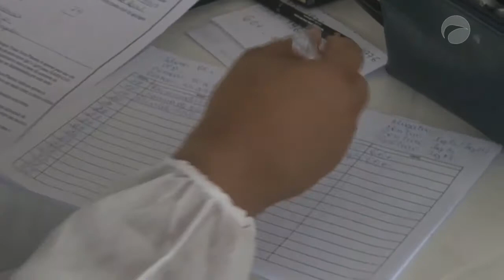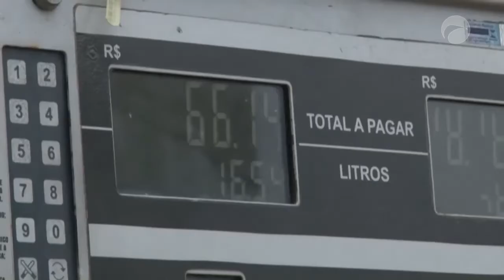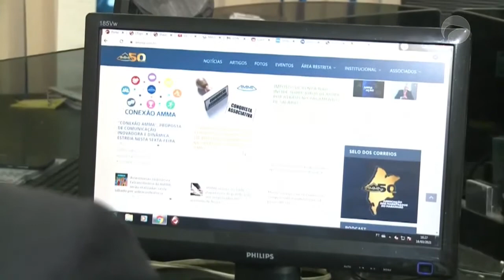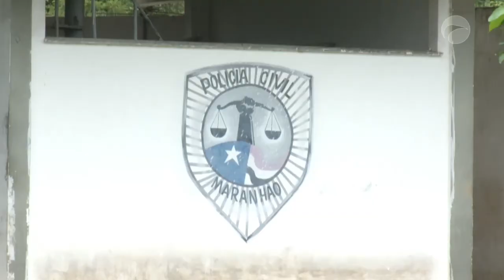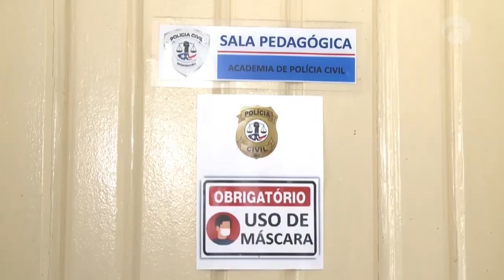Jornal da Guará | (19/03/2021)